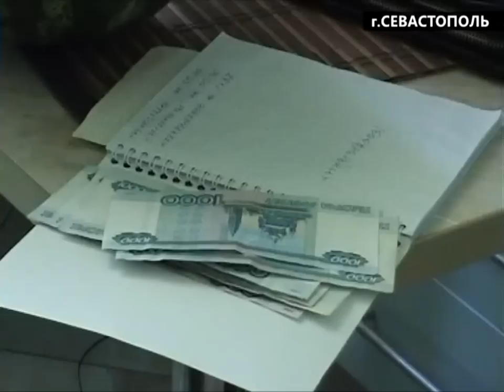Севастополь: крымские проститутки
В Севастополе задержан злоумышленник, подозреваемый в организации занятия проституцией

источник: Официальный сайт МВД 21 авг